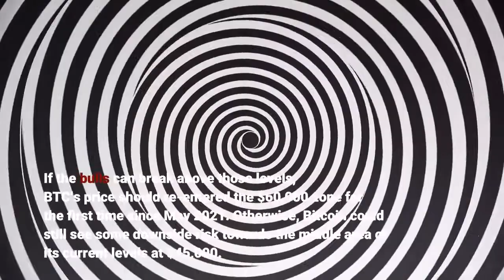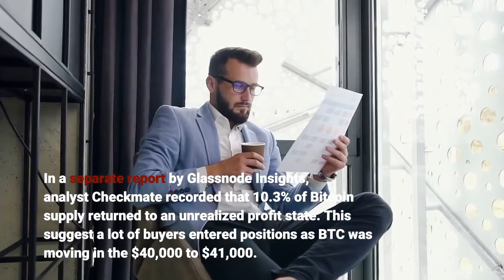As Bitcoin Staggers On $47K This Indicator Suggests Hope For The Bulls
Bitcoin has been moving on a sideways trajectory after a decline from the $49,000 area. The first cryptocurrency by market seems to be displaying conviction, as the bears are unable to retake control of the current price action. Related Reading | Bitcoin Price Blasts Off With 10% Move, But Is This The Start Of More? At the time of writing, BTC trades north of $48,000, a critical support zone that could support a fresh jump into previous highs. Although in lower timeframes there has been some “crab like” action, higher timeframes still record important gains. Trader Justin Bennet believes the key of the next leg up will be unlock as Bitcoin moves back into the $50,000 to $53,000 area. If the bulls can break above those levels, BTC’s price should re-entered the $60,000 zone for the first time since May 2021. Otherwise, Bitcoin could still see some downside risk towards the middle area of its current levels at $45,000. Failure to sustain that support could see BTC return to the $40,700 area with danger of slipping further into the $36,500, as seen below. Unlike September, October has been historically a green month for BTC. Many traders are betting on this possibility. Therefore, the quick turn in the market sentiment to bullish as BTC climbed its way up from the low $40,000 to its current levels. In addition, trader John Wick believes there are the right ingredients and environment to support a new all-time high, as seen below. In a separate report by Glassnode Insights, analyst Checkmate recorded that 10.3% of Bitcoin supply returned to an unrealized profit state. This suggest a lot of buyers entered positions as BTC was moving in the $40,000 to $41,000. Related Reading | TA: Bitcoin Turns Green, Why BTC Could Soon Breach $50KThus, why BTC’s price could have found a “price floor” around those levels. As of now, about 86.6% of BTC’s total supply stands at unrealized profit, as seen in the chart below. This increases the incentives for investors to take either of the two routes depending on Bitcoin price action. More investors could hold on to their profits, if the price continues to rally, or they could realize some of their gains if the price goes the other way. The analyst said:If the market were to continue to trend higher and into a bullish continuation, this fractal would be similar to both the 2013 and 2017 market. In both prior cycles, a NUPL value of 0.5 acted as a ‘support’ level during major corrections as the market’s profitability and conviction to hold was tested, bounced and subsequently rallied higher. In support of the bullish thesis, Glassnode records a $1.75 billion capital inflow per day into the market as buy demand. Related Reading | Why The Bitcoin At $100K Discourse Remains Strong Despite Market CrashesIn addition, the Spent Volume Age Bands, a metric used to measure the total percentage of BTC’s supply exchanging hands, suggest “old hand have strong conviction and are not spending at current prices”.